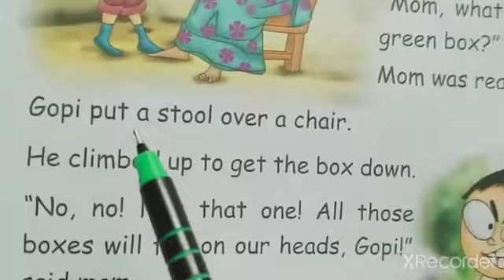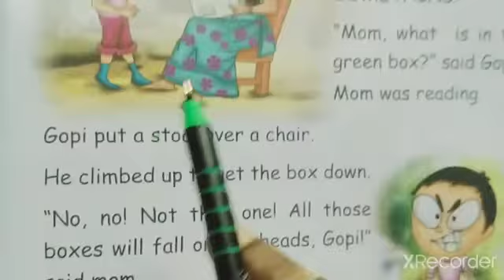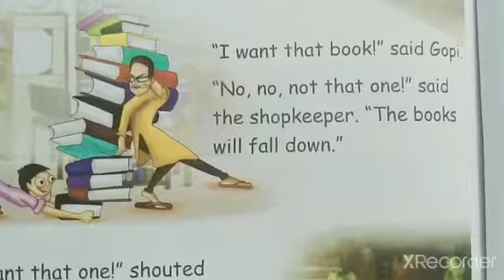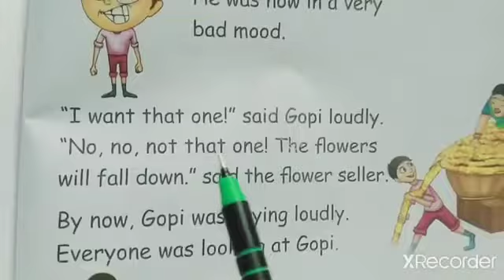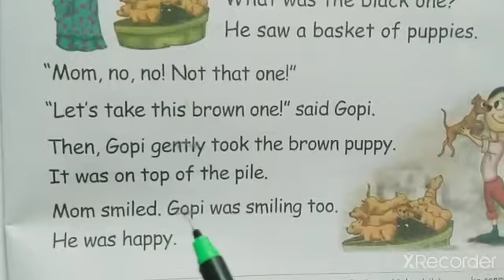Not That One/2nd std/English/ Term-1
prose and book back exercise